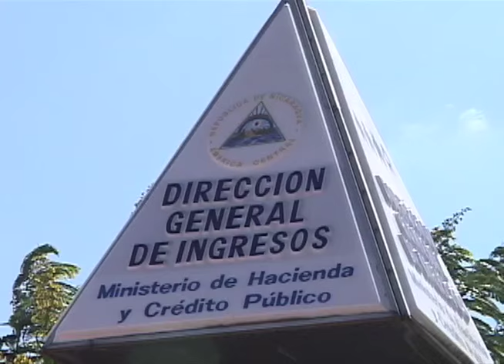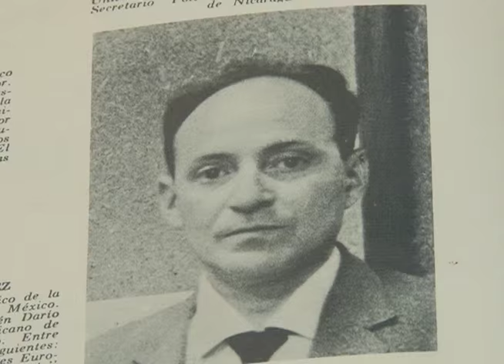Esta Semana: La encuesta del COSEP, los libros electrónicos, y Ernesto Mejía Sanchez